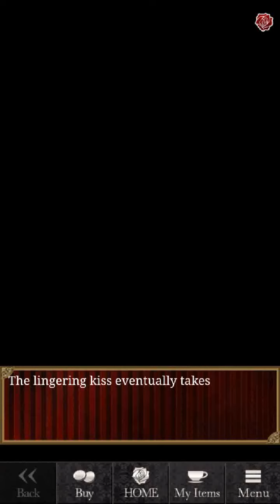[Otome] Blood in Roses - Gerard Chapter 7